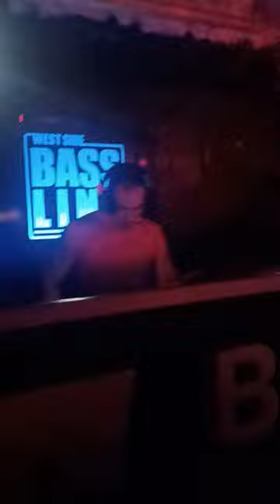Trance Trip At Baseline Bar 🎶